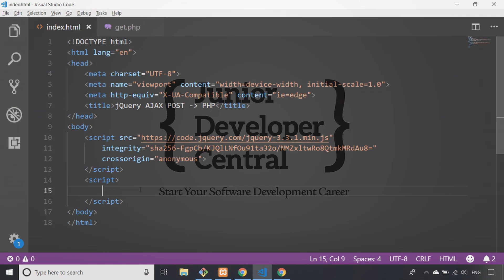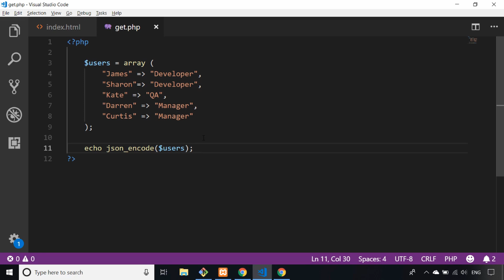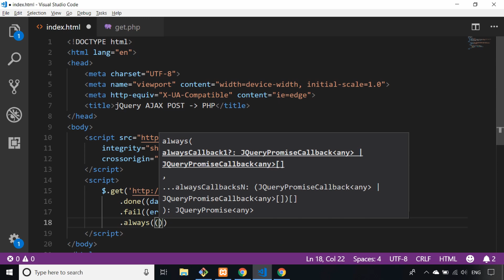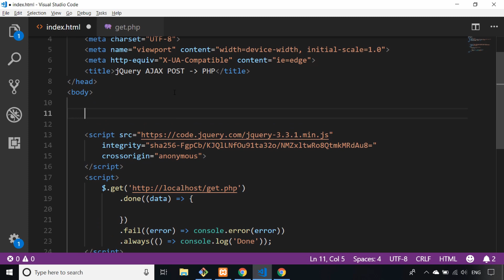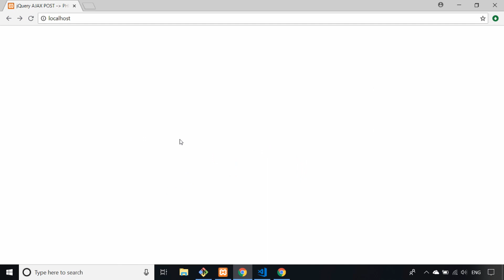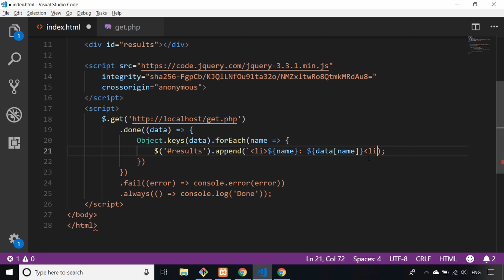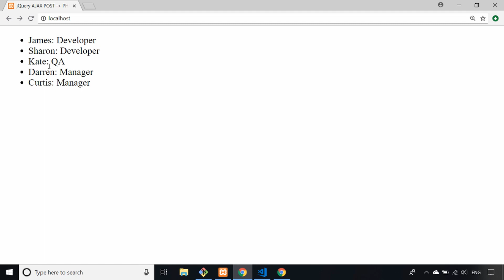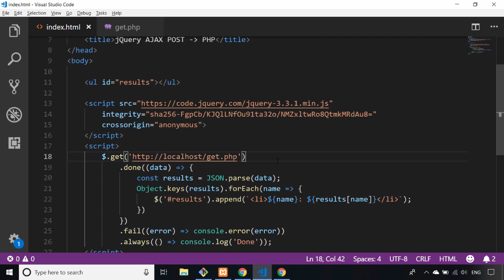jQuery GET JSON from URL Tutorial: Retrieve data from a PHP script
In this tutorial you will learn how to use jQuery to GET JSON from a URL.  Recommended training (Free for 7 days)

That's on the assumption that the URL you are trying to send a request to actually returns a JSON response but if you have an endpoint or script that returns JSON data (or even a JSON file) then you can use jQuery to retrieve that data.

In the tutorial you will get an understanding of the way jQuery GETs JSON from a URL using the AJAX convenience function built in to jQuery.  You could retrieve this data on the page load or it could be triggered on a JavaScript event for example a button click.

You'll learn how to send a GET request to a PHP script locally on your computer which in the example will just return some a basic JSON structure but in reality it could be generated from your web application such as data retrieved from a database.

jQuery has traditionally relied on callback functions built in to it's convenience functions for GET and POST AJAX requests but in the tutorial you will learn how to use jQuery's inbuilt promise chaining system.  You'll also use arrow functions to provide the callbacks to this promise-like feature to make your code super tight and readable.

If you'd like to find out more about arrow functions take a look at the Junior Developer Central video

Using the convenience functions for AJAX the jQuery GET JSON from URL process can be simplified and you can easily connect failure handling in to the chain by ensuring the .fail method has a callback provided. Channel Handle @codebubb